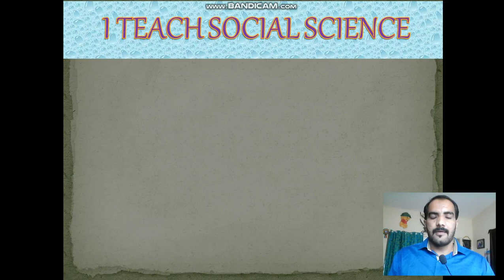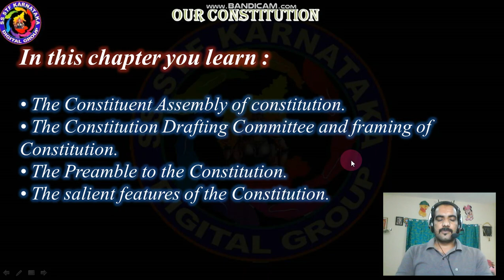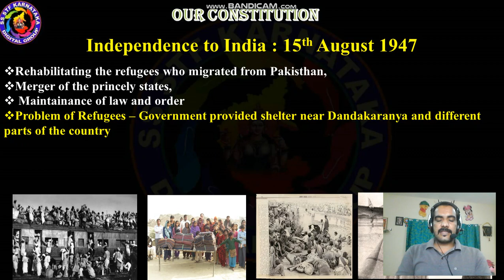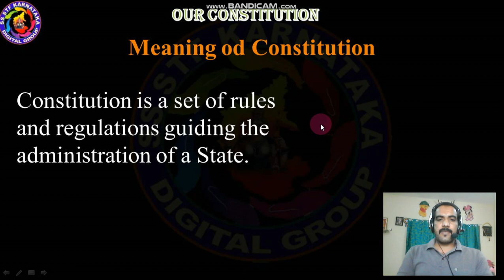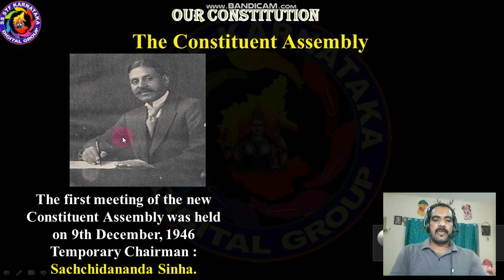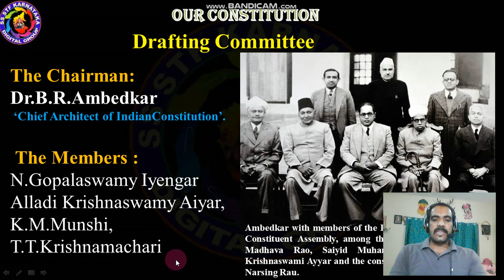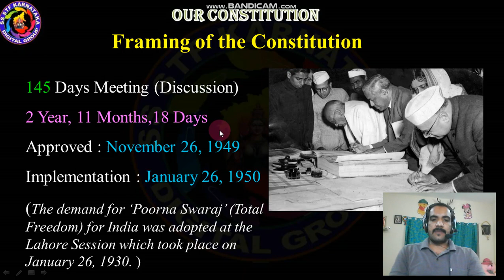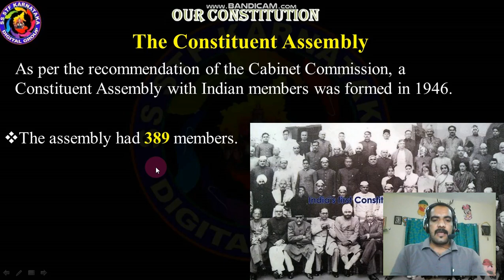This is 9th Political Science chapter-1 "Our Constitution" part -1 video lesson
Constitution is a set of rules.